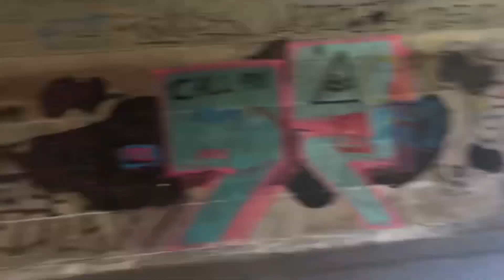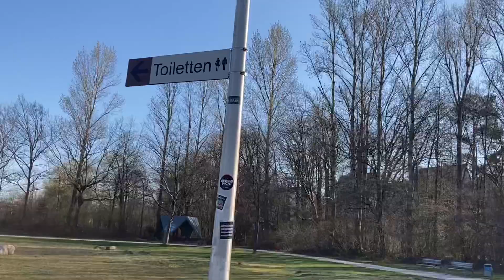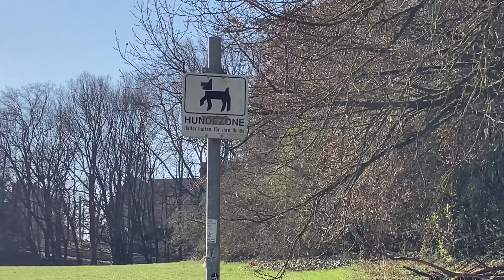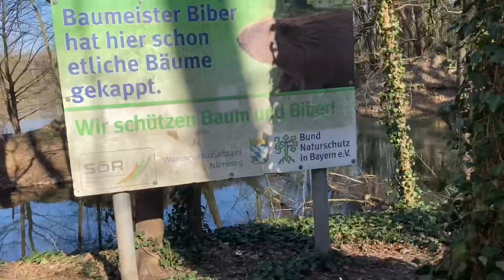PARQUE e LAGO Wörder See na Alemanha-Parte 1!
Ola pessoal!

Nesse vídeo eu fui ao Lago e parque Wörder See aqui em Nuremberg na Alemanha pra mostrar mais um parque integrado com um Lago , ares de Lazer, Academias ao ar livre, camas espásticas, uma praia artificial e muitos animais ao longo do parque.

Esse parque é bem grande e com muitas áreas diferentes, por isso será necessário dividir todo o conteúdo em duas partes.

Eu comecei mostrando a parte sul do parque, onde ficam os pedalinhos, lanchonete e a Estação de energia e meio Ambiente e toda a extensão daquele lado!

No próximo vídeo mostrarei o lado Norte, com a ponte para vista panorâmica, as camas elasticas ( eu experimentei) a praia e seus atributos.

Espero que gostem, deixe nos comentários oque vocês estão achando dos Conteúdos que eu posto pra vocês.

Até breve!!!